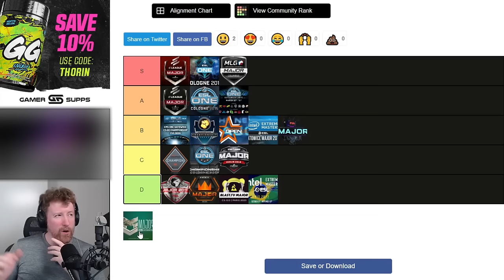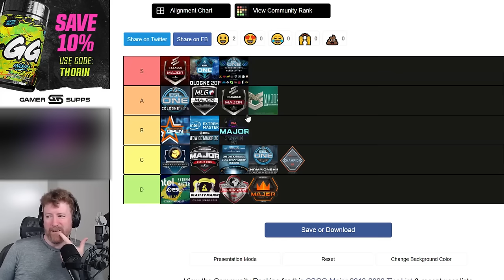Weighing the CS:GO Majors! Worst Play-Offs? Most Memorable matches! - Narrative Mechanic - CSGO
Some thoughts on which majors were better or worse than the others in CS:GO history.

Narrative Mechanic is a series in which I address mischaracterised, inaccurate or unfair narratives around a player or team in esports history.

► This video was kindly supported by:
Theogony
Matt, Pugnatio, Rajcula
Ahmed Hadjou
Joseph Adcock
Tosh
buttpounder420
touken_
Animosity
Tobias Bernasconi
Jensen Goh
yurka86